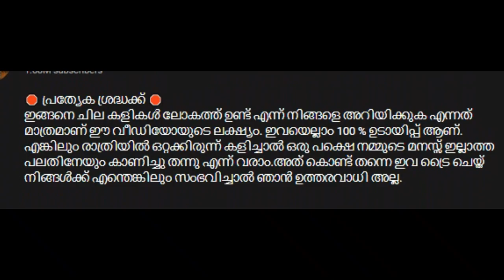Malayalam YouTubers spoof challenge Part 2 Funny😂🥵 | Action dude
YouTube channel My name is Rahul Manoj

1:49 Ashwin Bhaskar
6:35 Karthik Surya
7:35 Unboxing dude
10:04 AF World by Aflu
11:26 Jayaraj G Nath

My Mic

My headset

My mouse
1, GAMING MOUSE TECH GUY
MFTEK Gaming series